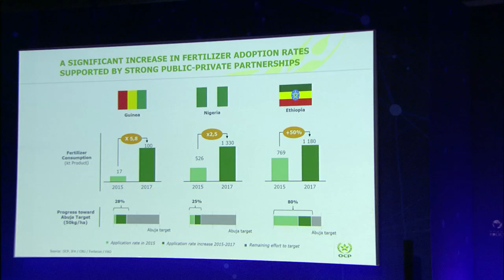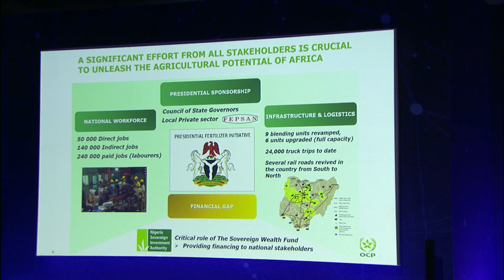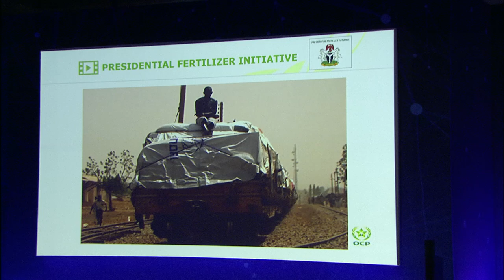WPC2017 S2 - Mostafa Terrab FR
Session plénière 2 : Investir en Afrique
Mostafa Terrab, Président-directeur général, Groupe OCP